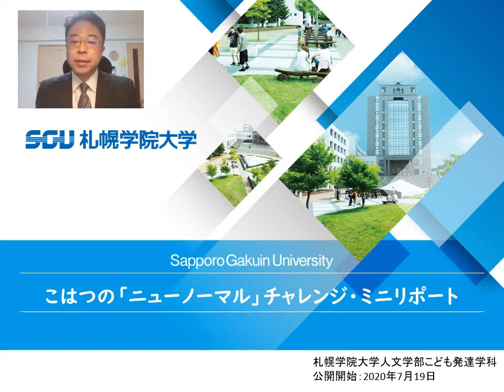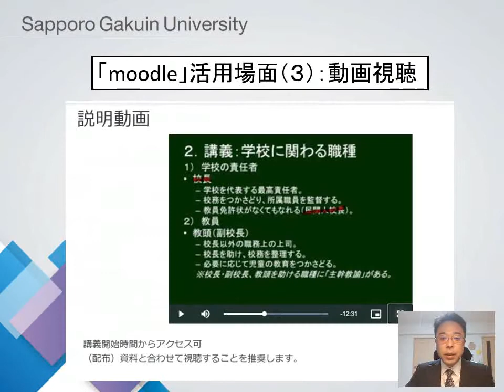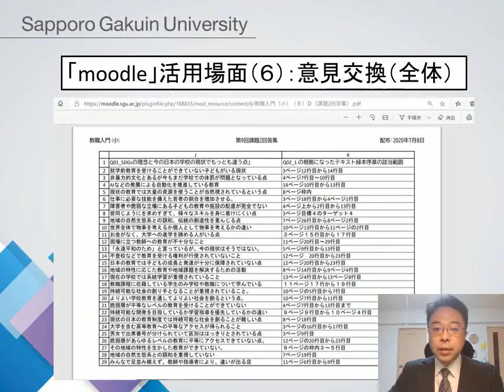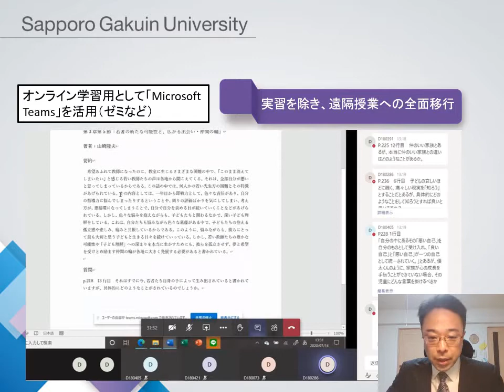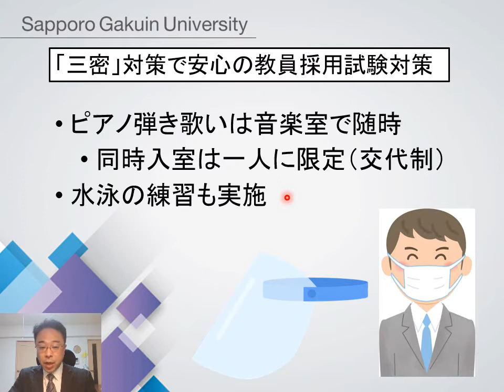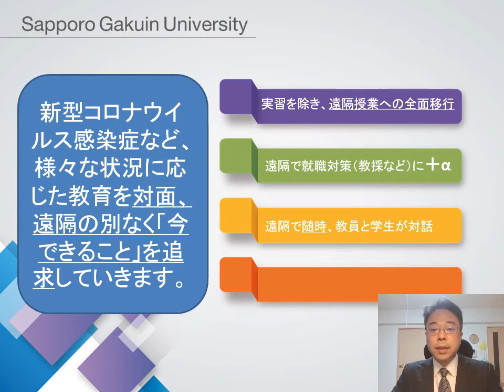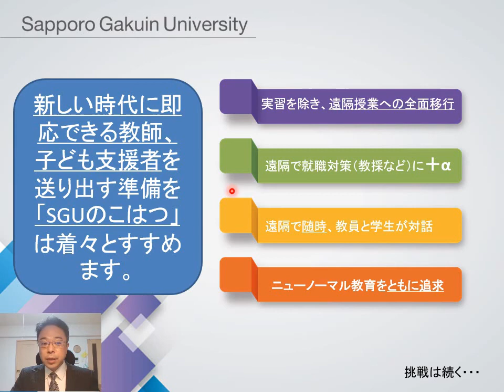こども発達学科 こはつの『ニューノーマル』（遠隔授業）レポート／札幌学院大学（2020.07制作）